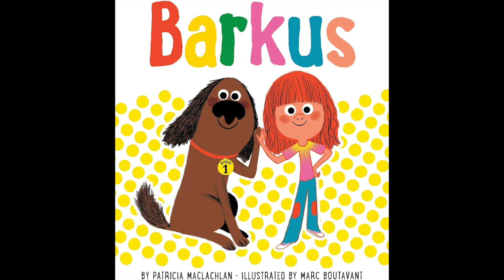Barkus Finds A Baby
Barkus